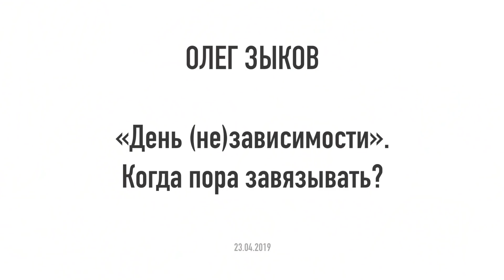«День (не)зависимости». Когда пора завязывать?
Что такое зависимость? Как она формируется и как понять, зависите ли вы от вещества? Где грань между контролируемым потреблением, например, алкоголя и патологией? И наконец, когда стоит завязывать, а главное как? Об этом и многом другом рассказывает один из из лучших наркологов страны, к.м.н. Олег Зыков.

Адрес: Москва, ул. Нижняя Сыромятническая, 11, стр.1, офис 13. Горячая линия Фонда о ВИЧ-инфекции: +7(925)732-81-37 (работает ежедневно, без выходных).